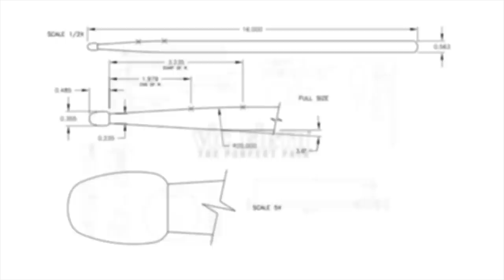Alex Bernath | "Cologne" by Wojtek Justyna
"Cologne" performed by Vic Firth Artist Alex Bernath with the Wojtek Justyna TreeOh!

--Lineup:
Wojtek Justyna - guitar
Alex Bernath - drums
Daniel Lottersberger-bass
Diogo Carvalho - percussion, Moog synthesizer

Recorded by Michał Wasyl at RecPublica Studios in Lubrza, Poland.
Mixed by Brian Montgomery in Astoria, New York, USA.
Mastered by Peter Brussee at Q-Point Digital Audio in Hilversum, The Netherlands.

Filmed by Dawid Raźny and Bartłomiej Caban
Digital Colouring by Oliver Meyer
Video Edit by Alex Bernath

STICKS

CYMBALS

19" K Custom Hybrid Trash Smash
15" K Special Dry Hihats
18" Kerope
22" K-Custom Special Dry Crash
22" K Custom High Definition Ride
21" K-Custom Special Dry Trash
10" FX Trashformer
18" Spiral Trash

SOCIALS

--Drummer:
Alex Bernath

--Band:
Wojtek Justyna TreeOh!